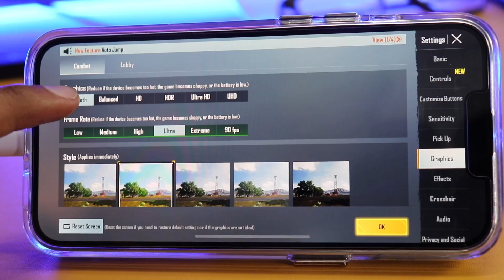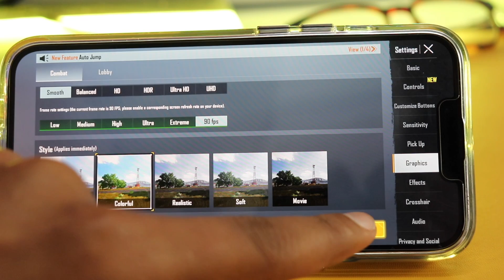iPhone 13 Pro Gaming Test | iPhone 13 Pro Gaming Review FPS, Battery, Heating